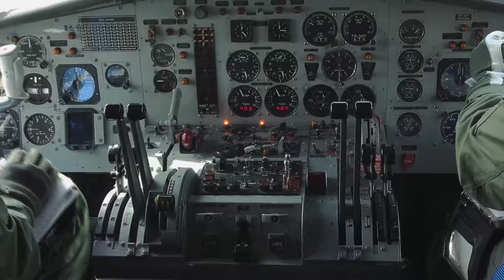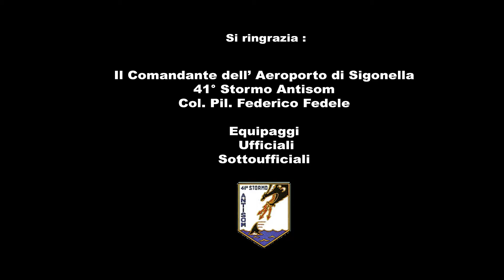ATLANTIC BR 1150 IL CACCIATORE DI SOMMERGIBILI TRAILER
Mi presento,
sono l'ultimo di 18 fratelli, tutti nati in Francia negli anni 60, ma nel 1972 condotti in Italia, a Elmas e Sigonella, per vigilare su tutto quello che navigava sopra o sotto la superfice del mare.
Mille e mille avventure abbiamo intrapreso per la Patria, superato indenni ogni situazione, attraversato perturbazioni, intere nottate buie in missione, dall'albeggiare al tramonto, dall'imbrunire alle prime luci dell'alba.
Abbiamo riportato ferite, ma ciò nonostante abbiamo sempre trovato la strada di casa, fieri di quanto fatto e desiderosi di tornare subito a volare.
Grazie al nostro potente radar, al grande oblò, all'invidiata autonomia, abbiamo cacciato sommergibili, abbiamo soccorso chi si trovava in difficoltà, abbiamo vigilato affinché ogni ombra che si celava fosse illuminata.
Abbiamo volato per 45 anni sul mondo e sul mediterraneo: ognuno di noi per circa 15.000 ore, per un totale di oltre 250.000, anche per più di 19 ore senza rifornirci.
Sono il BR-1150 "Atlantic", il "papà" rassicurante per tutti per gli amici e il "cacciatore" da evitare per i nemici.
Sono l'ultimo fratello che va in congedo, ma prima di chiudere le ali e consegnarmi definitivamente alla storia, voglio salutarvi e dirvi che sono stato orgoglioso di portare il Tricolore nel mio motore, nella speranza che susciterò orgoglio nel cuore di tutti gli equipaggi che mi hanno accompagnato.